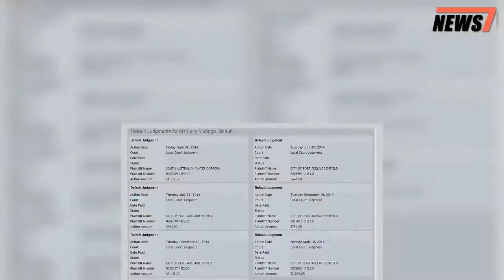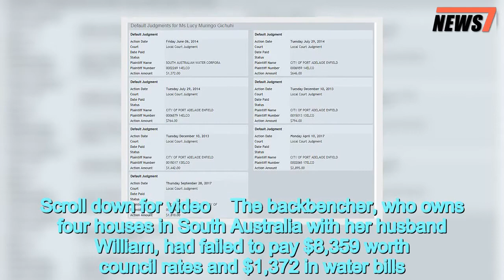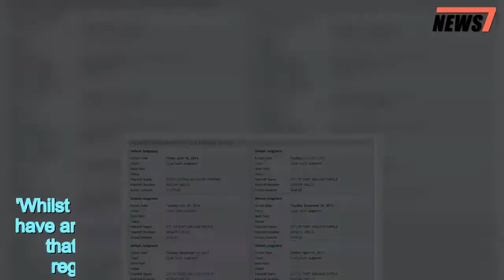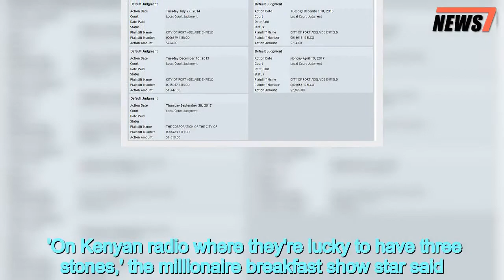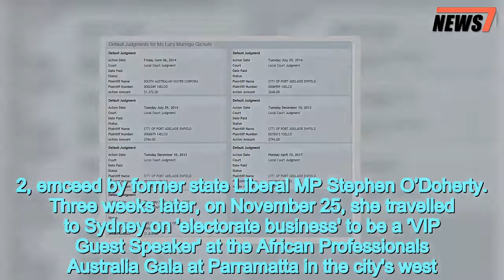Lucy Gichuhi was taken to court seven times for failing to pay rates - 247 news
Embattled,Liberal,senator,Lucy,Gichuhi,makes,headlines,Nigeria,travel,expenses,scandal
 Embattled Liberal senator Lucy Gichuhi was taken to court seven times for failing to pay $8,359 worth of council rates and $1,372 in water bills.Court documents obtained exclusively by Daily Mail Australia show the Kenyan-born federal MP faced legal action from City of Port Adelaide Enfield council, Whyalla City Council and the South Australian Water Corporation in 2013 and 2014.The Turnbull Government senator, who is on a $203,000 salary, was ordered by local court magistrates to pay $9,731 in seven unpaid bills, related to two investment properties in Adelaide and one in regional Whyalla.Scroll down for video    The backbencher, who owns four houses in South Australia with her husband William, had failed to pay $8,359 worth council rates and $1,372 in water bills.On her pecuniary interest register, Senator Gichuhi declares she is the owner of investment properties the Adelaide suburbs of Dernancourt and Gilles Plains, along with another home in the steelworks city of Whyalla.   Share this article   Share   The senator and mother-of-three, who moved to Australia from Kenya in 1999, received five arrears from the Port of Adelaide Enfield Council and one from Whyalla City Council, in areas where she owns three investment properties.Senator Gichuhi's chief-of-staff Mark Mudri told Daily Mail Australia on Wednesday afternoon she was still paying off  those debts.'These are personal financial matters. The Senator pays all of her debts, did not contest any of these matters and is honouring any associated payment plans,' he said in a statement.  The 55-year-old senator, who joined the Liberal Party in February, lists a house in Mawson Lakes, in Adelaide's north, as her main residential address.She also owns a house in the Kenyan capital Nairobi, which houses her relatives, and two plots of land in the country of her birth, which were declared on her pecuniary interest register.'Whilst I am not aware of any other interest in real estate, I have arranged for searches to be done in Kenya to ensure that is the case,' she said on her pecuniary interest register when she became a senator in May 2017.In her maiden speech to the Senate last year, she admitted she struggled to resist the lure of mortgages.'We were not able to resist the offers of multiple loans - a home loan, personal loans, car loans and credit cards,' she said.The senator's eye for detail is already under scrutiny after she charged taxpayers $2,000 to fly family members to her '50th birthday plus GST' party.   Senator Gichuhi in October last year claimed $2,139 on the public purse for two return airfares from Darwin to Adelaide to celebrate a milestone that occurred in September 2012.She has, however, agreed to repay taxpayers with a 25 per cent penalty added.Australia's first black African federal MP is already under fire for telling Kenyan television her $200,000 salary 'in a whole year' was 'not a lot of money'.On Wednesday, Sydney breakfast radio king Kyle Sandilands ridi